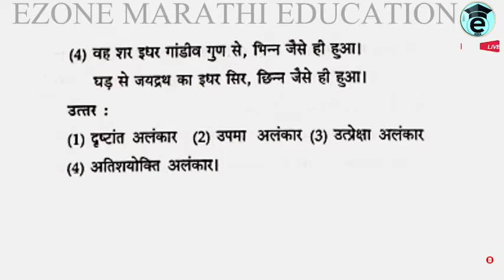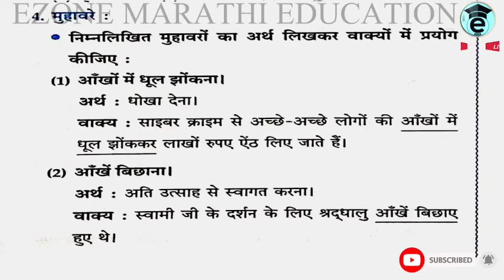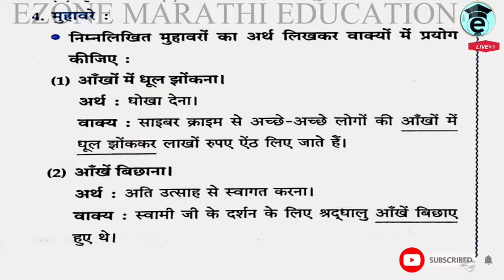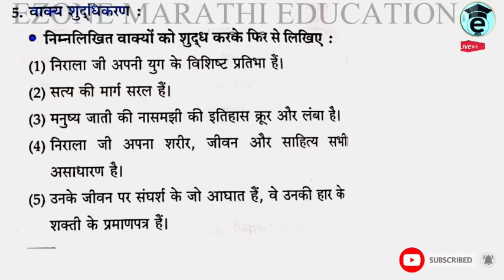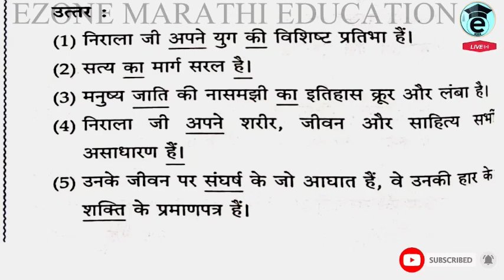12TH CLASS HINDI GRAMMAR | HINDI VYAKARAN SWADHYAY WITH ANSWER | बारहवी हिंदी व्याकरण स्वाध्याय 5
AND😃😃😃😃

AND😃😃😃😃

 marathi
JEE ONLINESTUDY
MHCET PREPARATION
BRIDGE COURSE 2022-23
NEET QUESTION PAPER SET